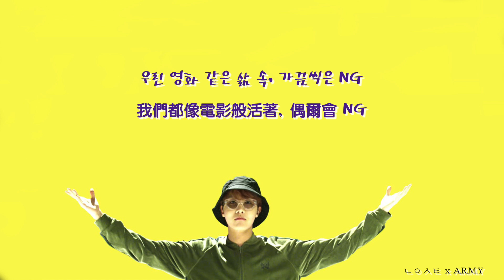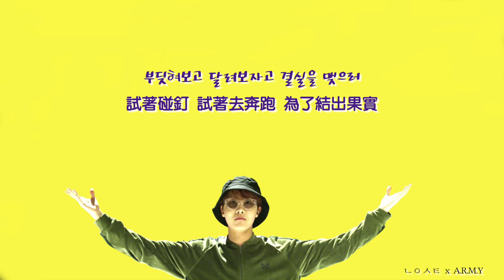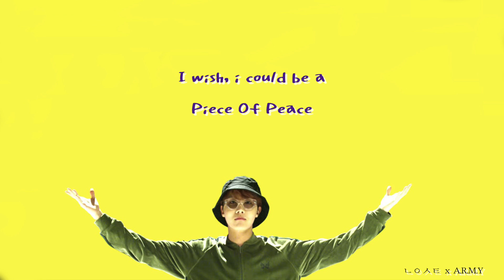【韓繁中字】J-Hope － P.O.P (Piece Of Peace) pt.1 (1st Mixtape: Hope World)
請大家多多點擊!!

我們有著希望跟和平的號錫😇
已經成為阿米們的太陽的號錫☀️
: You're already a Piece Of Peace💘✨

(ps. 背景有點耀眼xdd 調色後還是覺得這樣好看 就這樣了😝

🌞 Produced: J-Hope, Pdogg
🌞 Vocal Arrangement: J-Hope
🌞Rap Arrangement: J-Hope, Supreme Boi
Cr. BigHit Ent.